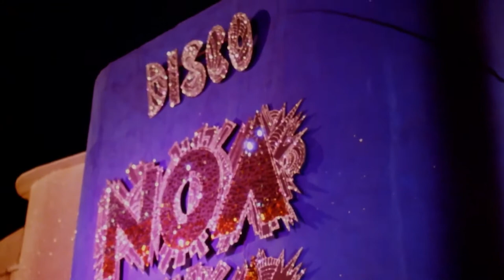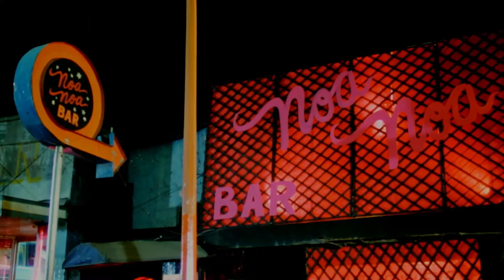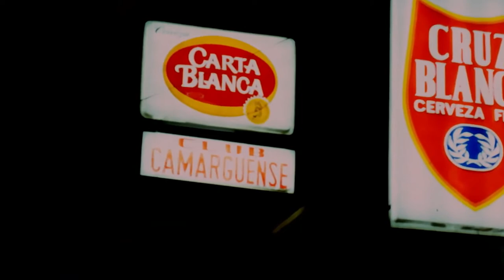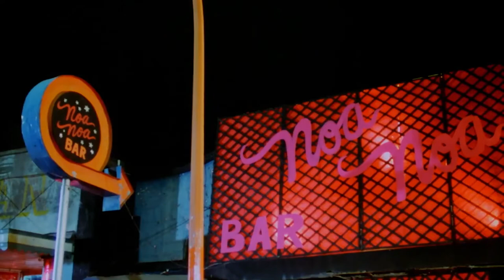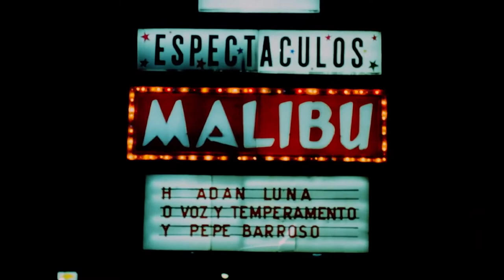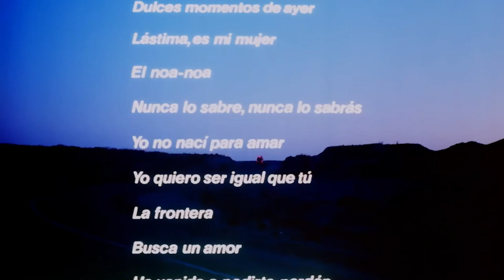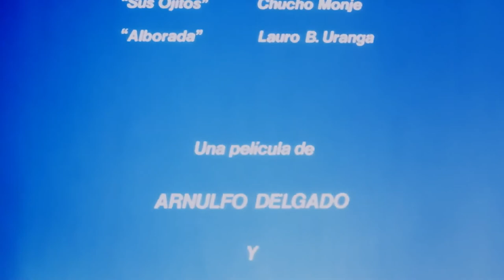Juan Gabriel - El Noa Noa (1980) | Película Completa Full HD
Título original: El Noa Noa
Año: 1980
País: México México
Dirección: Gonzalo Martínez Ortega
Guion: Gonzalo Martínez Ortega
Fotografía: Francisco Bojorquez
Reparto: Juan Gabriel, Mercedes Carreño, Arlette Pacheco, Fernando Balzaretti, Leonor Llausás, Amado Zumaya, Inés Murillo, Roberto Ruy, Federico Villa, Tito Junco, Dacia González
Género: Drama. Romance. Musical | Biográfico. Basado en hechos reales

Sinopsis: Relato biográfico del compositor y cantante Juan Gabriel desde sus inicios en el cabaret Noa Noa. Los momentos mas interesantes de su vida, su niñez, la perdida de su padre, y su ingreso al internado de artes y oficios en donde le impartieron sus primeros conocimientos musicales hasta convertirse en un cantante popular.

✔ YouTube: Juan Gabriel | El Más Querido

🔴Canal Secundario: @juangabrielelmasquerido